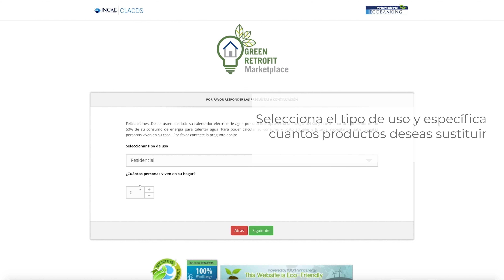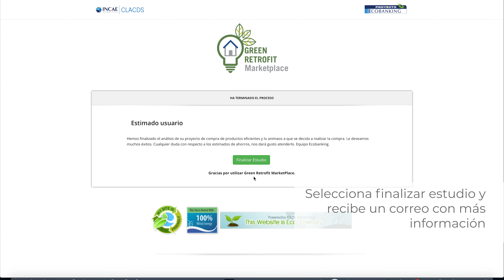¡Conoce la plataforma Green Retrofit Marketplace! ¿Cómo adquirir calentadores de agua solares?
Conoce las ventajas financieras y de confort de invertir en tecnologías limpias, promoviendo hábitos más responsables con el ambiente dentro del hogar u oficina.

Ingresa a nuestra plataforma

y conoce las nuevas posibilidades de ahorrar alrededor de un 50% de su consumo de energía para calentar agua.

¿Cómo funciona la plataforma GRM?

La plataforma es totalmente gratuita y te pondrá en contacto con empresarios en el país que venden productos y servicios innovadores y eficientes en el uso de energía, agua y otros recursos. También te enterarás de la oferta financiera disponible.

Proyecto realizado por: Ecobanking Project de CLACDS/INCAE